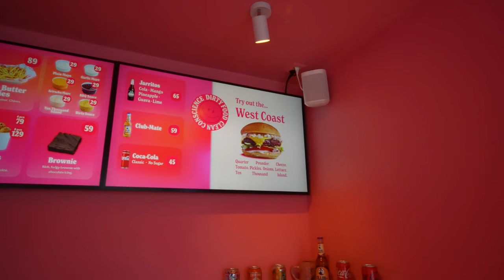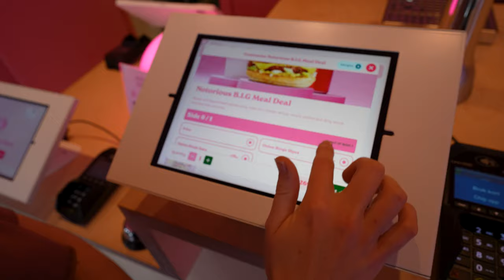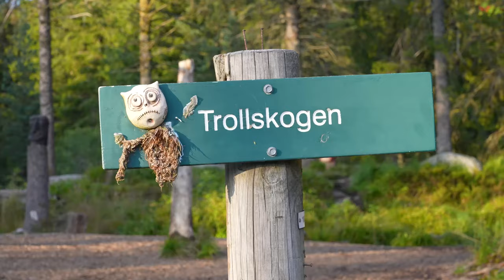Vegan eats a BIG MAC